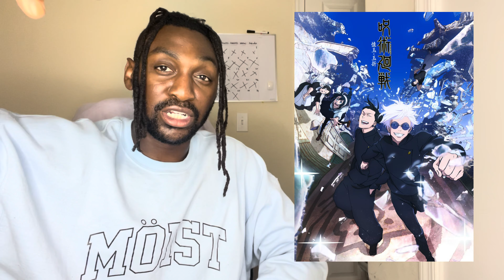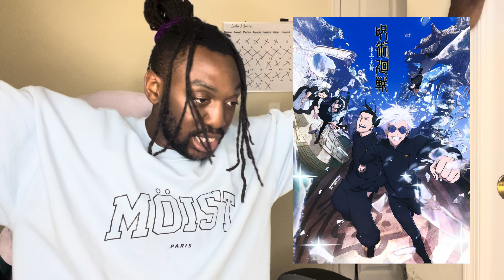GOJO Gets His Get Back!!! | Jujutsu Kaisen Season 2 Episode 4 Reaction!!!!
Thank you guys for watching my GOJO Gets His Get Back!!! | Jujutsu Kaisen Season 2 Episode 4 | Crazy Reaction!

Intro Music is By PLVYHAUS - Demon Awakened | Demon Slayer | PLVYHAUS

Outro Music is by KiD intha BacK - Bleach Ed 2 Thanx

TimeStamps:

Intro - 0:00 - 0:58

Reaction - 0:59- 10:58

Outro/Final Thoughts - 10:59 - 12:15

Footage, Video, and Join Me In Reacting to this amazing content!

The Content I am reacting to does not belong to me it Belongs to the original owner!